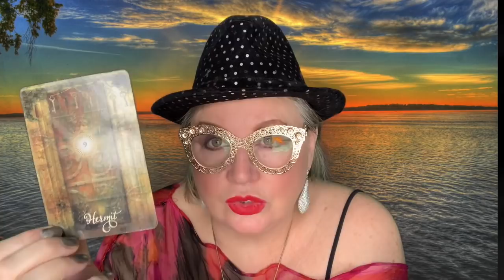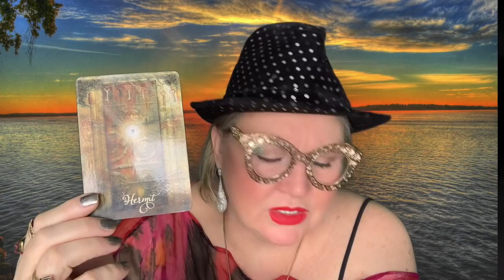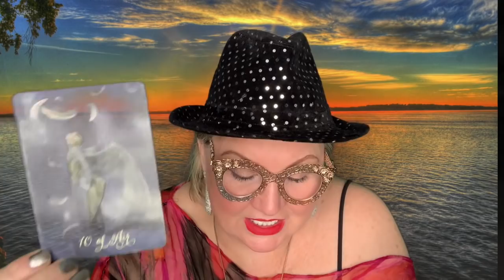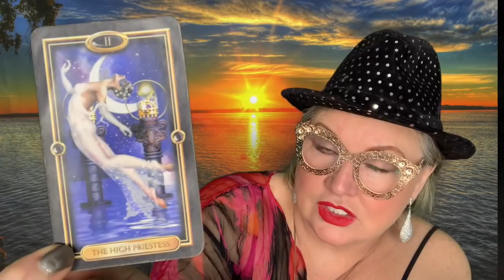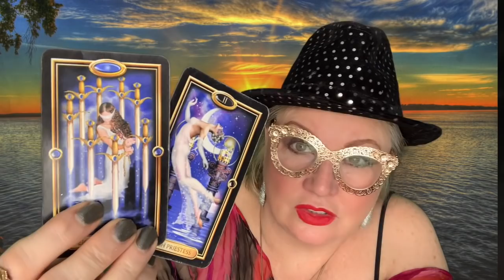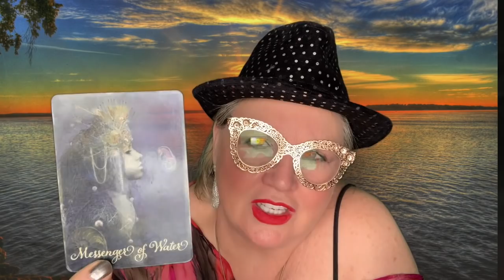♋️CANCER💛DECEMBER 10-16, 2018💋Open your arms to recieve🎁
SKIP INTRO @ 3:07